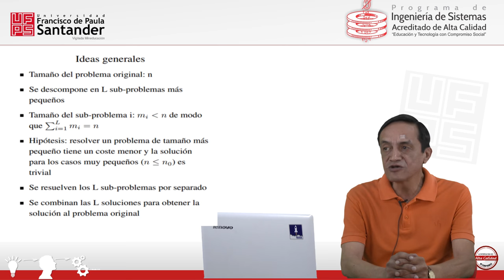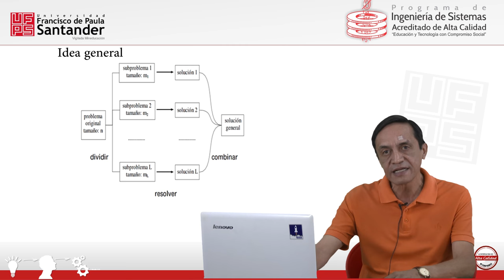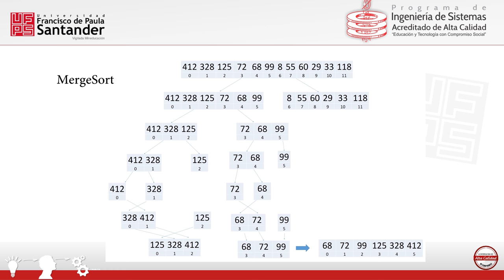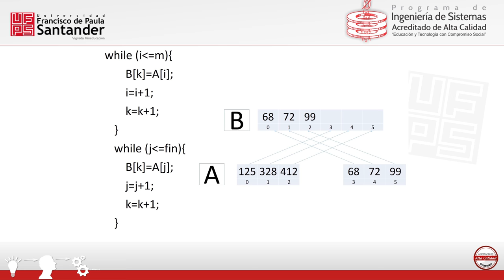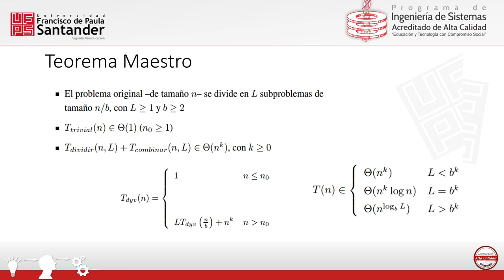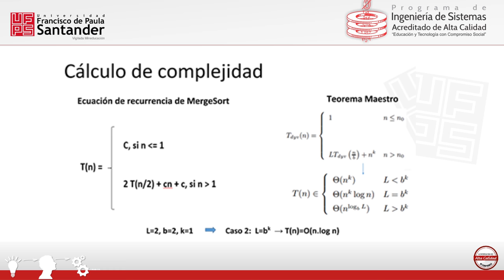Divide y vencerás